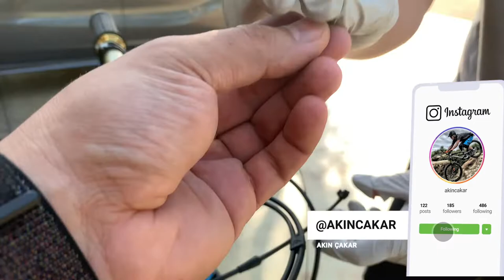BİSİKLET BAKIM/ONARIM #1 SEATPOST TEL DEĞİŞİMİ, MIKNATISLI SULUK VE BBQ PARTİSİ